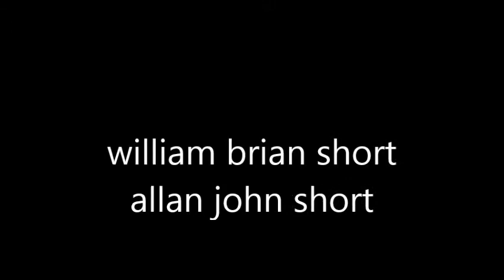al and bill